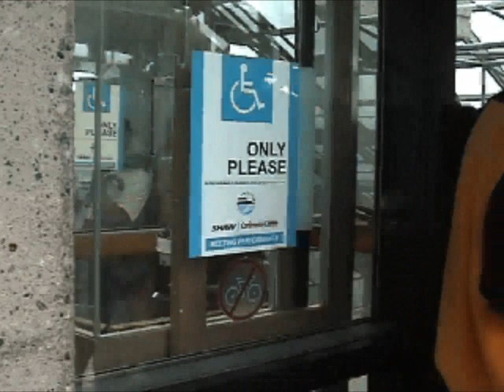Gracie Robot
GRACE (Graduate Robot Attending a ConferencE) was built by a team from Carnegie Mellon University, the Naval Research Laboratory and TRACLabs. Her panning platform has a screen showing an emotionally expressive face and her sensors (including touch sensors and a scanning laser rangefinder) help her move through crowded environments. She speaks through high-quality synthesized speech and can understand others using speech recognition software. During a 2002 conference, GRACE started at the front door of the venue, found the elevator (by asking other participants) and made her way to the registration area. GRACE then tried to find the end of the line, finally elbowing the last person out of the way (we're not sure if it was because she was unable to tell if the person was in fact in line, or if she was just impatient!). GRACE then waited patiently and registered successfully. TRACLabs Inc. supplied the pan-tilt head for GRACE so that she could see with her vision system. This pan-tilt head is available for purchase from TRACLabs Inc. for more.